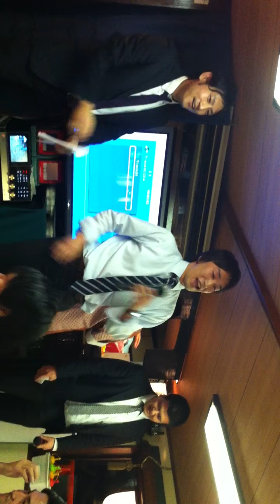DB wonderful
2010.10/01